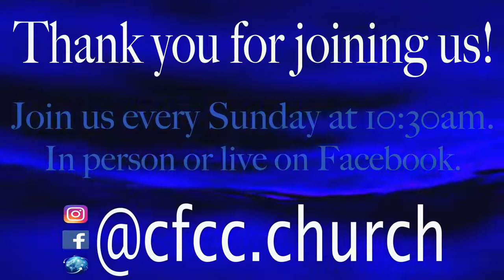Three Guys... Episode 44